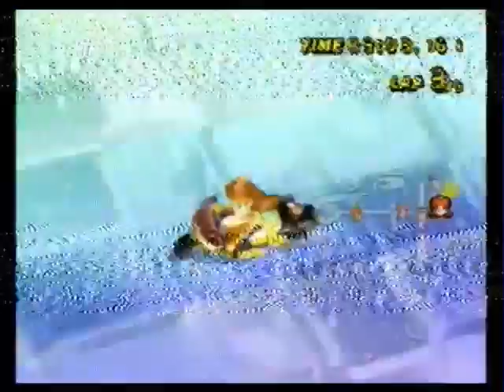BWP Michel MKWii - Wiimmfi World Wide Races #522 - 6 Robos Descarados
Fue increíble ver como el día de hoy perdí el Rango de 9000 pc por culpa de los laggers, en varias carreras en esta Mundi me toco ver como me robaron 1 o 2 posiciones, la sala mundial eso si era muy buena, pero la suerte no estuvo de mi lado, GG's Aker y Vini, nos vemos la siguiente

Semana en 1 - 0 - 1

próxima vez que estaré jugando en Wiimmfi - Viernes 26 de Junio - 4 pm tiempo CDMX

Quieres jugar conmigo? Agrégame y Únete cuando este jugando :)

(cuento con Open Host)

Quieres una prueba de Ingreso a BWP?? Agrégame a Skype y contactame

Skype: wolf.o.donnell.michel

BWP Michel